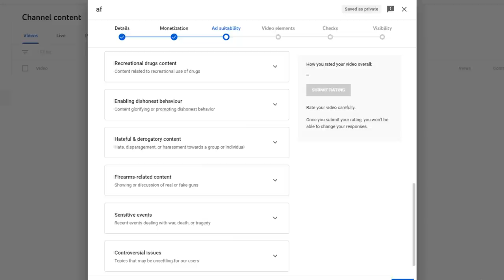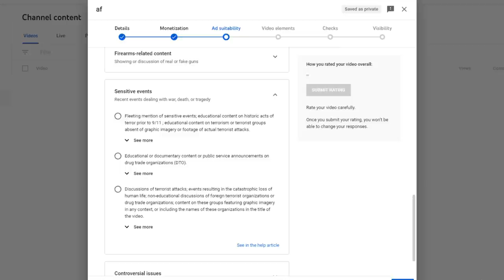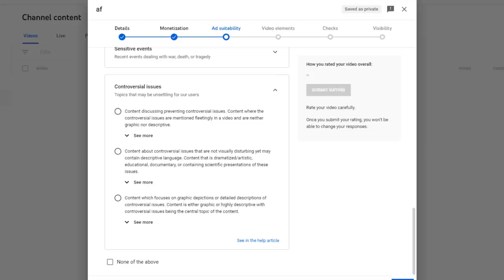Why I CANT talk about MONKEYPOX or the TEXAS SHOOTING!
00:00 - Always something new every week
01:08 - "Sensitive" Events
02:17 - Controversial Issues
03:24 - No point
03:55 - Gas watered down even worse
04:45 - Thanks for joining